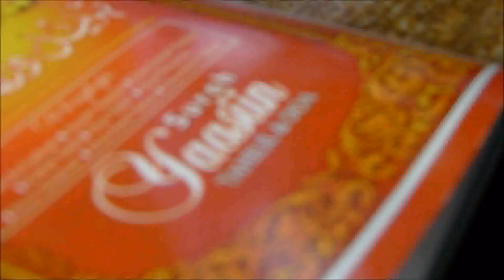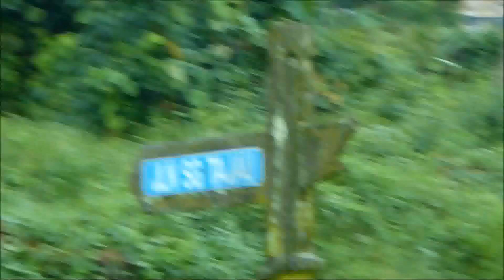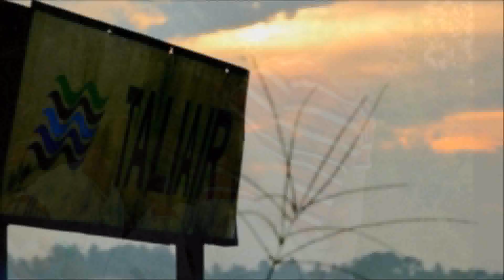Suasana Raya di Semaloi 2011